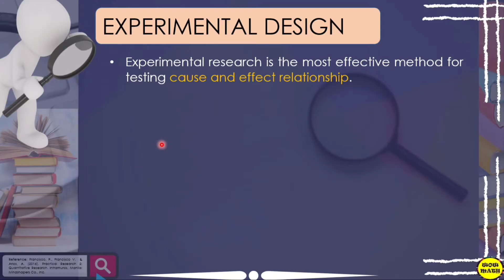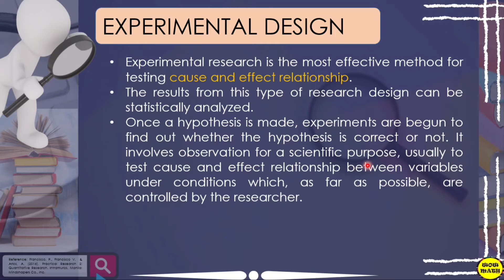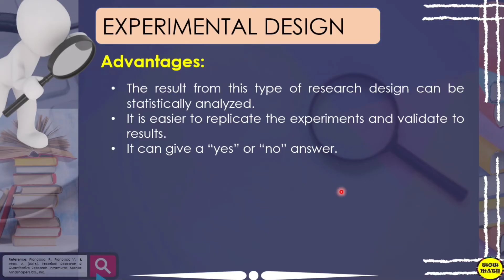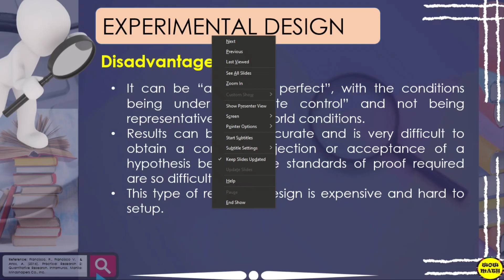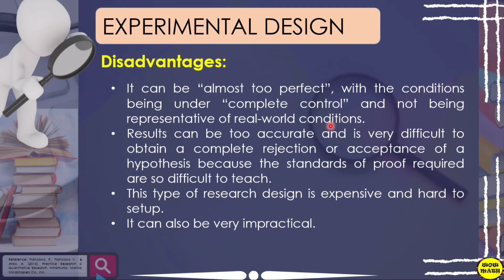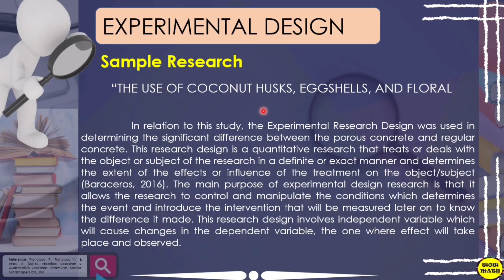EXPERIMENTAL RESEARCH DESIGN || PRACTICAL RESEARCH 2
🟣 GRADE 11: EXPERIMENTAL RESEARCH